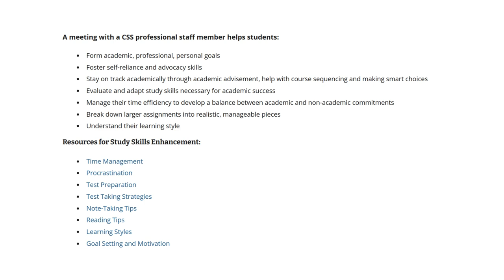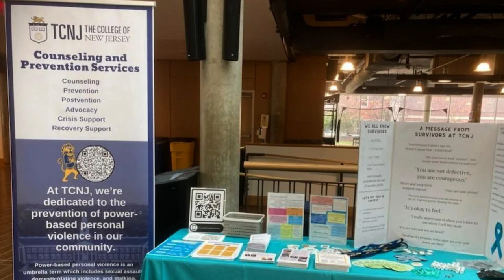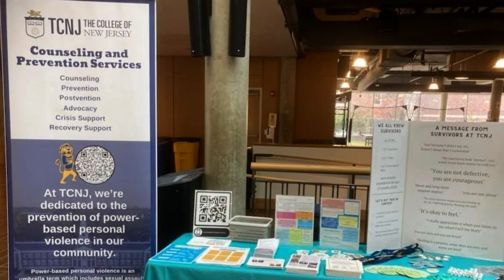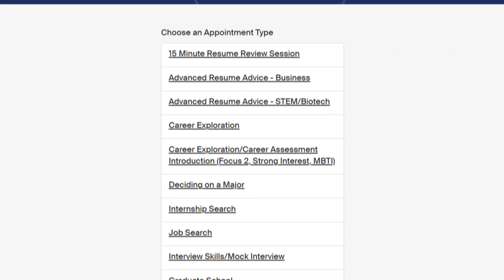5 Resources You Should be Using at TCNJ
Don't be like me and thousands of other students. Use these resources while you can

Chapters:
00:00 - Intro
00:17 - Center for Student Success
00:56 - Subject Librarians
01:22 - Student Employment
01:46 - Counseling and Protective Services
02:33 - Career Center
03:13 - Outro